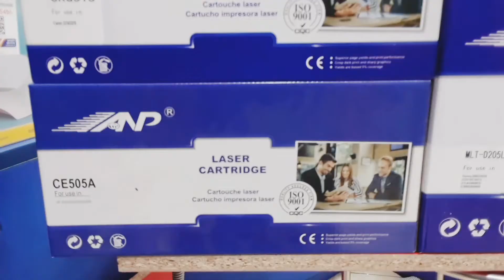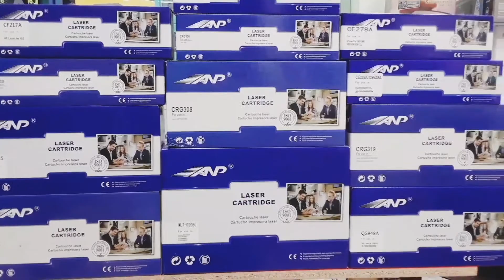ANPOLL BRAND TONER ( HP, CANON,SAMSUNG ) REVIEW. v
SUPERIOR ELECTRONICS PVT LTD. MULTI PLAN CENTER ,/ COMPUTER CITY CENTER, LEVEL-7. SHOP NO-743,744 , DHAKA , ELEPHANT ROAD